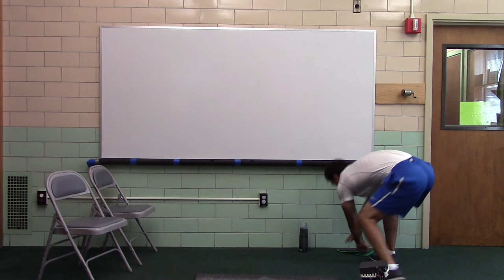2015, CYBBC, P9, Challenge Workout #2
Complete max total rounds in 20 min

W-B Warm Up
1. Seated butterfly w/ T-Spine Roatation x8e
2. Seated Butterfly w/ Wall Jacks x10
3. seated Butterfly w/ Hip Abductions x8
4. 4pt stability (10:5) Circuit x1
5. Incline Ankle Mobes x10e
6. Deep Squat x12
7. Ankle Bounces x50
8. high Knee Ankling x8e
9. Lateral Line Double Jumps x10e
10. Lateral Lunge to Drop Lunge x5e
11. Linear Hand Fires x10e
12. Bwd Long Inchworm x6

Strength:Complete max TOTAL rounds in 20 min (G=12+3); 20-40%
A1: 4pt Stability                           4 rounds/ 4min:1 min

Cont. 20 sec, 6ex, Max reps, 1 Round, (2min:1min); (G=6reps/ex)
B1: DB Hang Jump Shrug (palms neutral)
B2. DB Hang Clean Pull (palms neutral)
B3. DB Hang Power Clean
B4. DB Front Squat
B5. DB Forward Lunge R/L
B6. DB Forward Lunge R/L

C1. Pike Push Up x5, 4, 3, 2, 1, 2, 3, 4, 5     Max rds/ 12 min (G-8rds)
C2. Body Saw x 5, 4, 3, 2, 1, 2, 3, 4, 5
C3. DB Straight Arm Pullovers x5, 4, 3, 2, 1, 2, 3, 4, 5
C4. Alt Lat Lunge (per side) x5, 4, 3, 2, 1, 2, 3, 4, 5

W-A Series (5 min) - 15:5
Superband 1-Leg Hamstring Pull, R/L
SB 1-Leg Adductor Pull, R/L
SB 1-Leg Hip Crossover Pull, R/L
SB Side-Lying Quad Pull, R/L
1/2 Kneeling Triceps Pull, R/L
1-Arm Chest Push, R/L
1-Arm Lat Pull, R/L
Behind Back Overhead Shoulder Reach